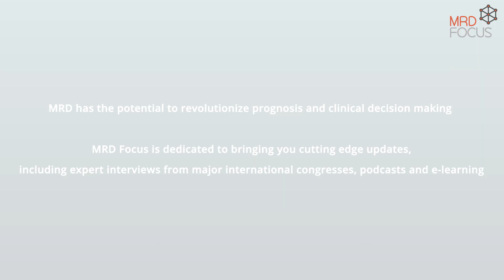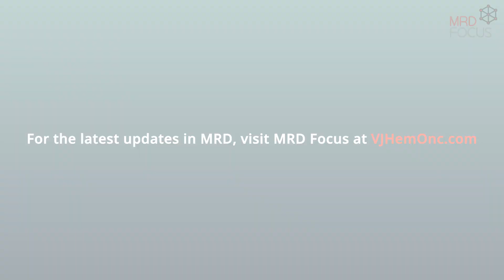MRD Focus: why measurable residual disease testing is the future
Measurable residual disease (MRD) testing has the potential to transform the landscape of disease prognosis and clinical decision-making in the field of hemato-oncology.

MRD describes the small number of cancer cells that still remain in patients that routine morphological detection does not detect. MRD testing is emerging as a benchmark prognostic indicator, which could potentially be used to improve patient outcomes.

MRD Focus is the new platform delivering the latest MRD updates to you, including a range of expert interviews, panel discussions, podcasts and interactive e-learning content.